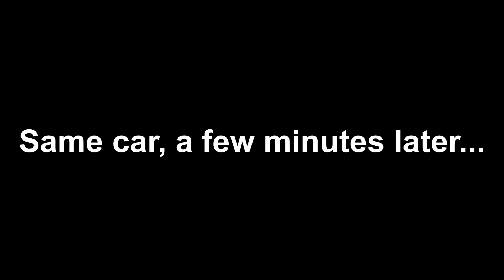2019-09-26 Reckless Driving & Road Rage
Some people have no regard for anyone's safety.